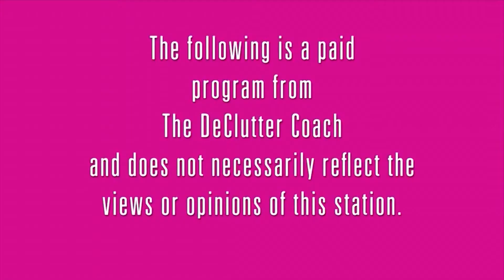Restroom Rubbish Removal - Segment #1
In this episode of Organization Motivation!, Deb Cabral, The DeClutter Coach, is back to help client Stephanie declutter and organize her bathroom. This is a great show that you won’t want to miss!